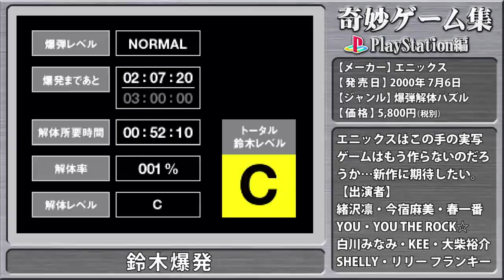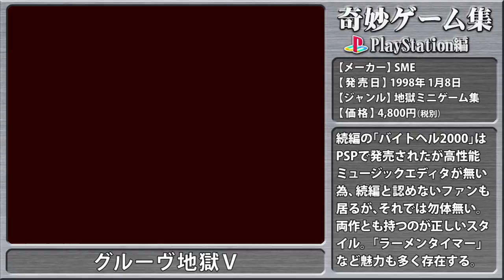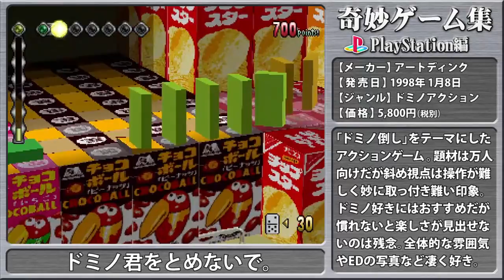【PS】 奇妙ゲーム集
クソゲー集だなんてひとつも書いていません。ちょっと変わったゲームのまとめ動画です。

PSの奇妙なゲームを集めました。クソゲーでは有りません、奇妙なゲームです。
入れるかどうか悩んだ物も数本有りましたが、それはまた別の機会に。
クソゲー集とは違うので勘違いしないで下さい。
Bizarre Video Games in Japan.
※元々はニコニコで2014年11月28日に公開した物です。

【 内容紹介 】
00:00 タイトル
00:14…鈴木爆発 [Suzuki Bakuhatsu]
01:35…せがれいじり [segareijiri]
02:32…I.Q [Intelligent Qube]
03:20…クーロンズゲート 九龍風水傳 [Kowloon's Gate]
04:10…パネキット [Panekit]
05:12…太陽のしっぽ [Tail of the Sun]
06:00…トポロ [ToPoLo]
06:25…榎本加奈子のボケ診断ゲーム [Daughter-in-law of Daimajin]
07:20…LSD
08:29…グルーヴ地獄V [Denki Groove Jigoku V]
09:22…マッドパニックコースター [Mad Panic Coaster]
10:12…パラノイアスケープ [ParanoiaScape]
10:45…ペプシマン [Pepsi Man]
11:51…ポエド [PO'ed]
12:25…ドミノ君をとめないで。 [No One Can Stop Mr. Domino!]
13:13…ジョジョの奇妙な冒険 [JoJo's Bizarre Adventure]